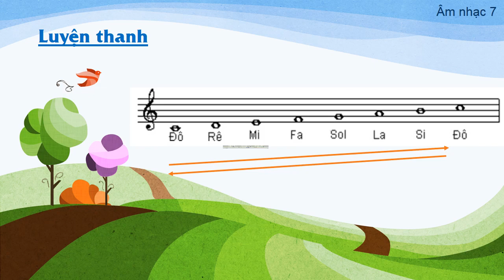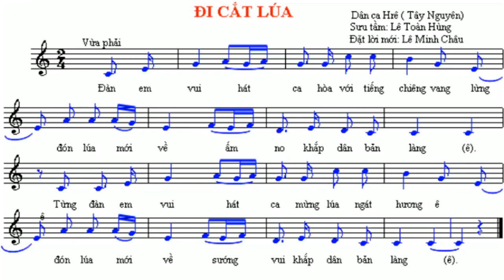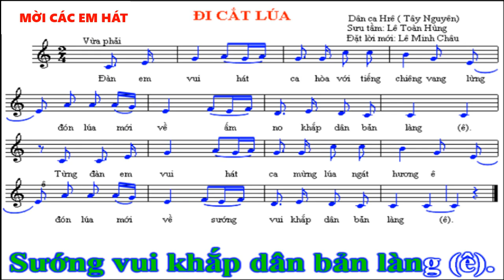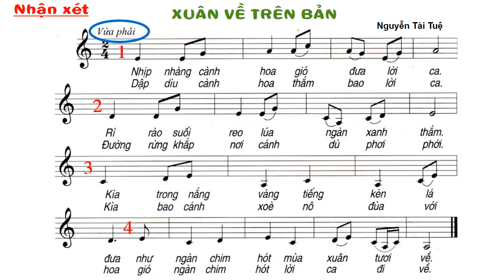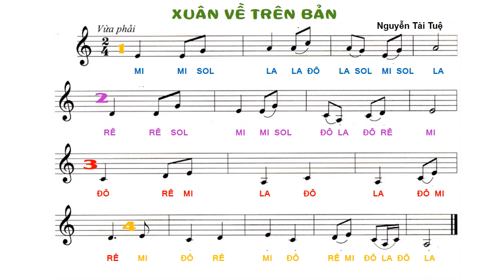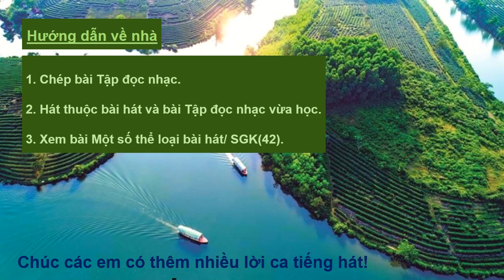ÂM NHẠC 7 (13.4 - 18.4) : Tiết 20: Học hát "Đi cắt lúa"